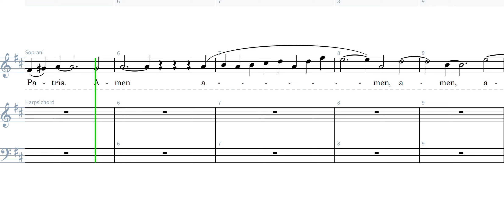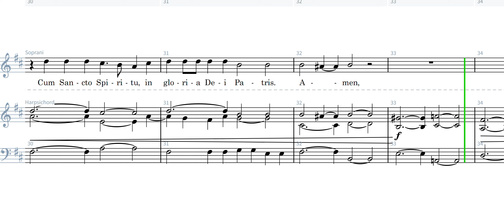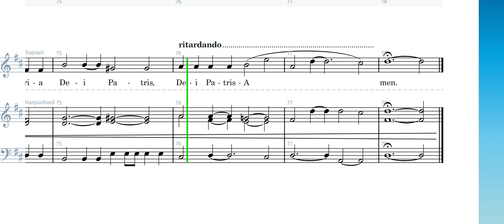Vivaldi Gloria ,Cum Sancto Spiritu, Soprano rehearsal track